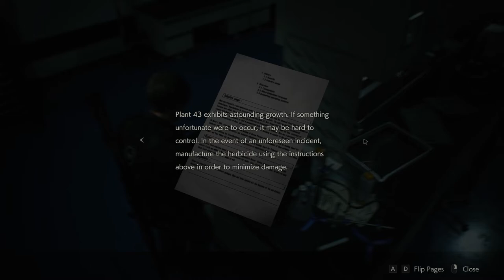Resident Evil 2: Leon - File 34 Herbicide Synthesis (NEST)